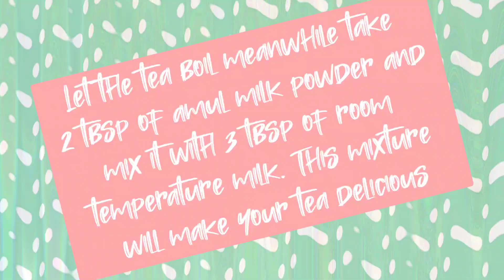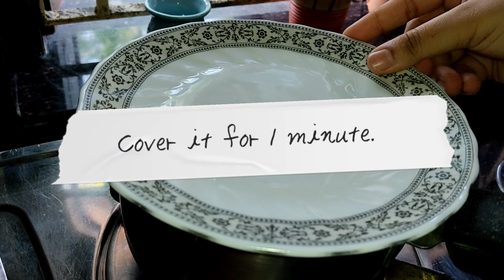Special Flavourful Milk Tea || Dudh Cha || Chase the flavour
Special Flavourful Milk Tea
Dudh cha is love of every bengali's... so quickly grab the recipe and make some love...